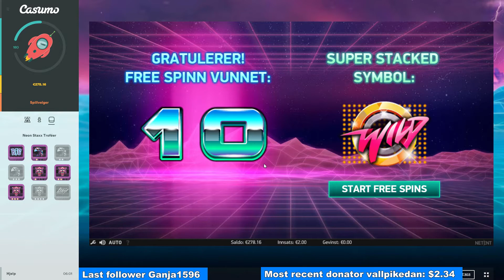Neon Staxx - Big Win